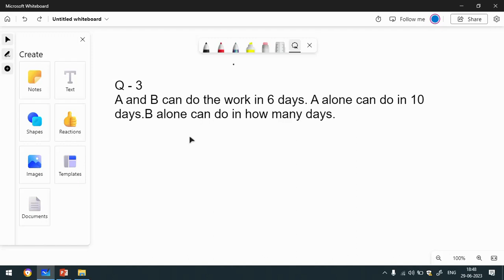Time & Work Sum - 3